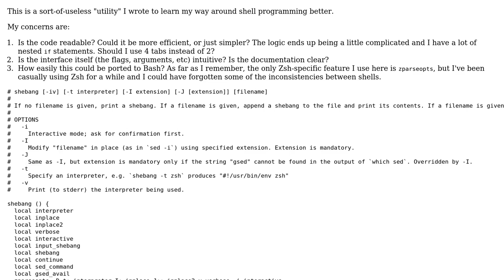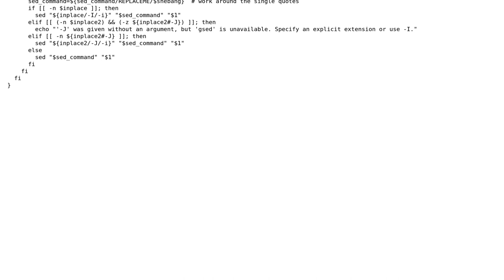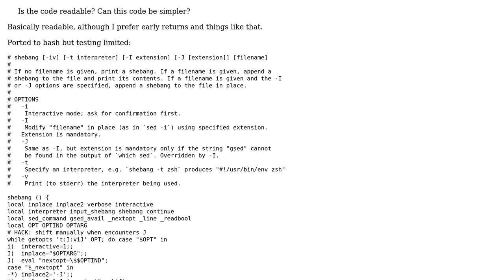Code Review: Print a "shebang" line, or prepend it to a file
With thanks & praise to God, and with thanks to the many people who have made this project possible! | Content (except music & images) licensed under CC BY-SA | Music | Images & others | With thanks to user shadowtalker user Mingye Wang and the Stack Exchange Network Trademarks are property of their respective owners. You are responsible for your own actions.